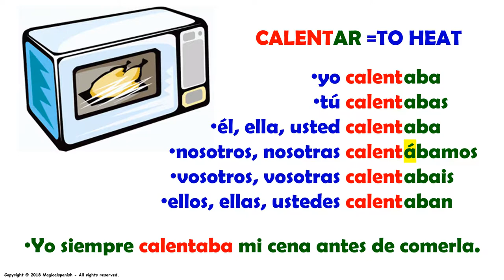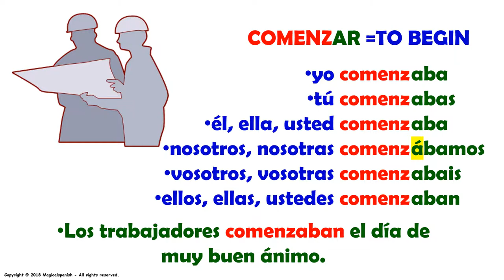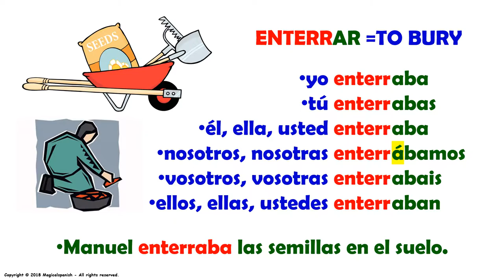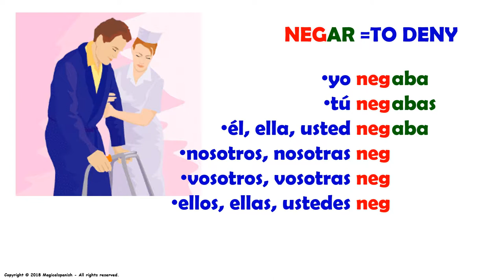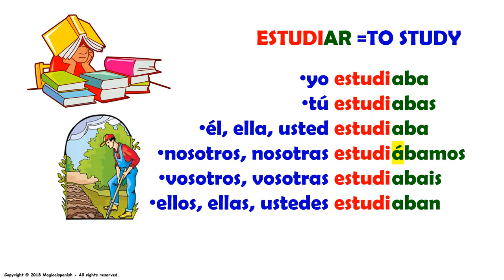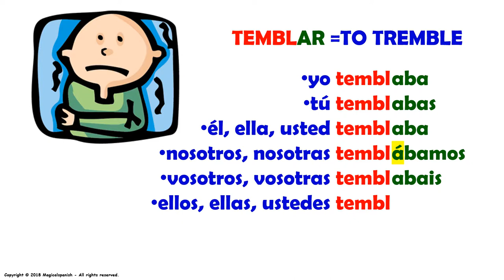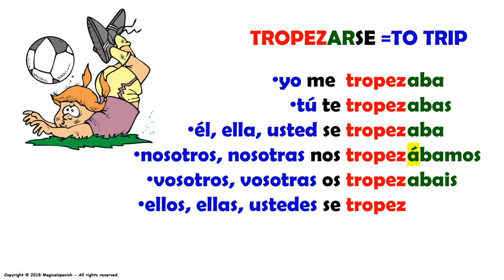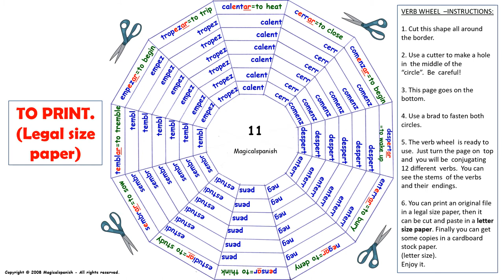El Tiempo Imperfecto en español (11) / Imperfect Tense in Spanish (11)